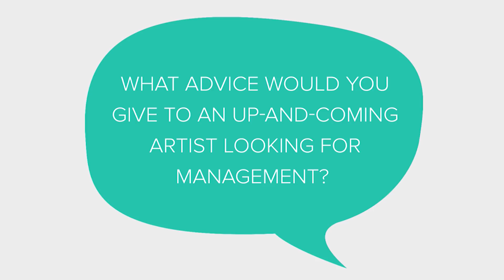60 seconds with a...Independent Artist Manager (David Manders - Liquid Management)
David Manders from Liquid Management took some time of out of his hectic schedule managing Public Service Broadcasting to tackle the Recognition 60 seconds. Watch David as he reveals his top management tips, the secrets behind PSB’s success and the proudest moment of his career.